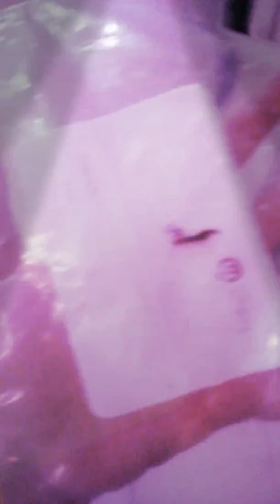9 March 2018